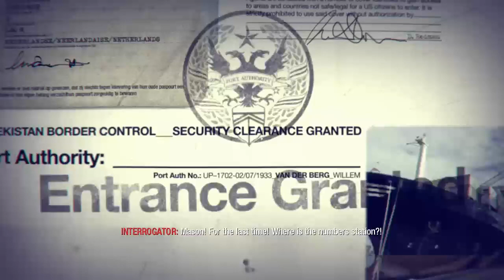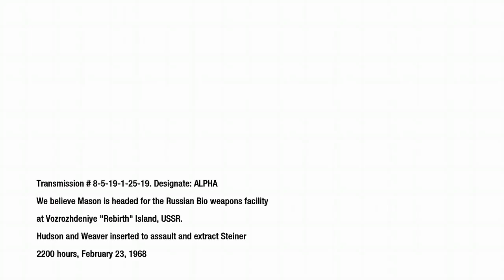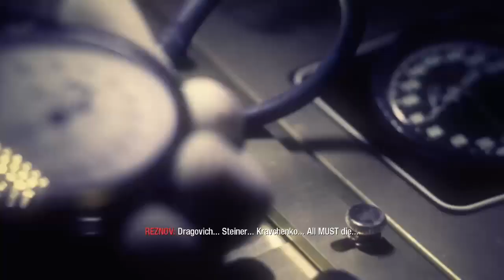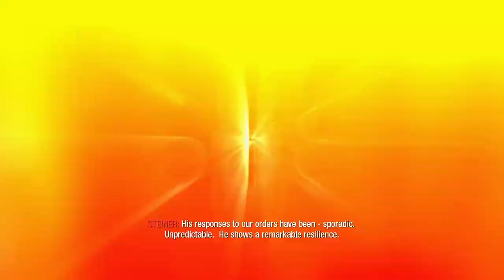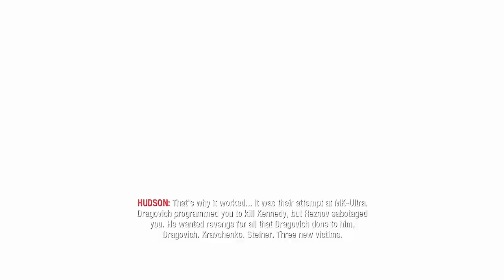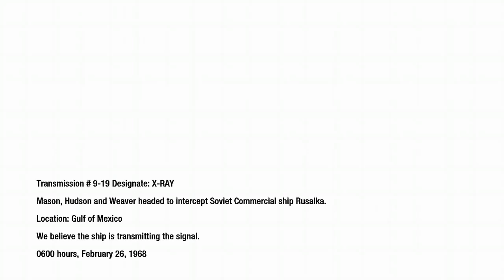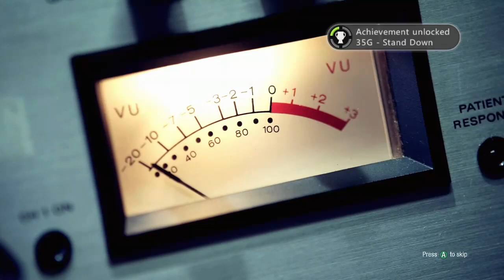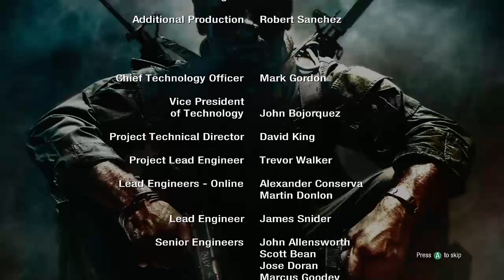Bo1 killing steiner and dragovic